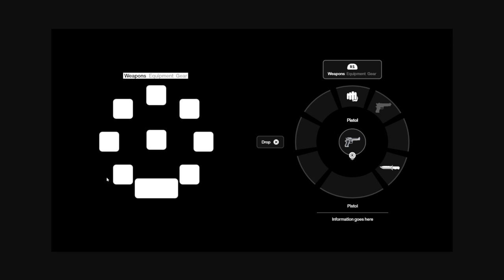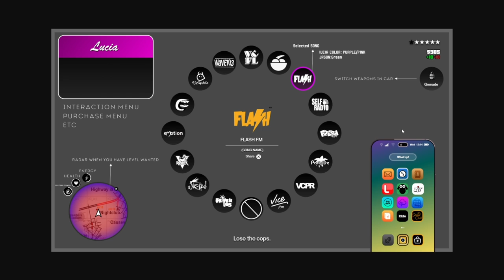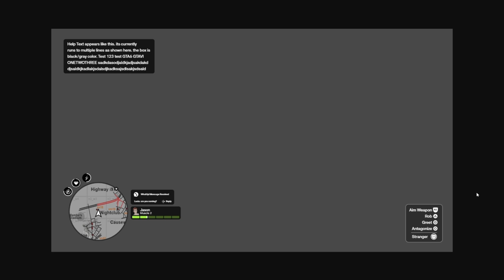GTA 6 | DISEÑO de INTERFAZ de GTA VI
Video creado y subido por Cabesa